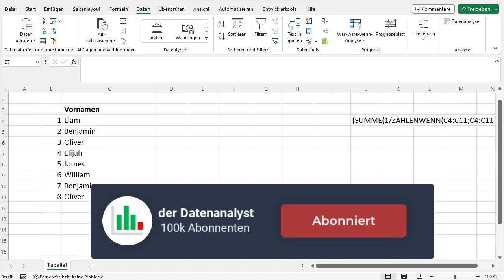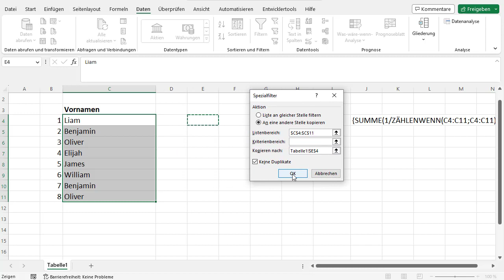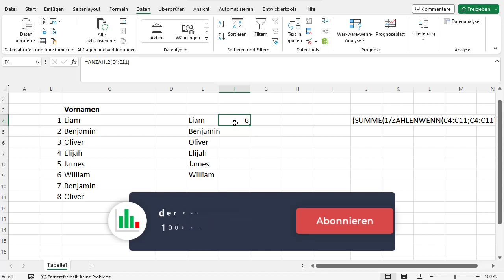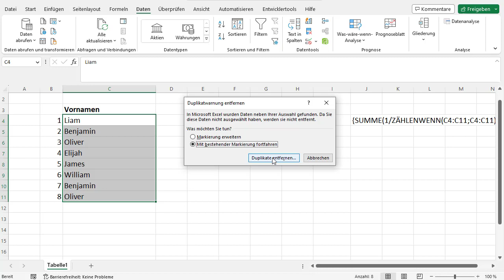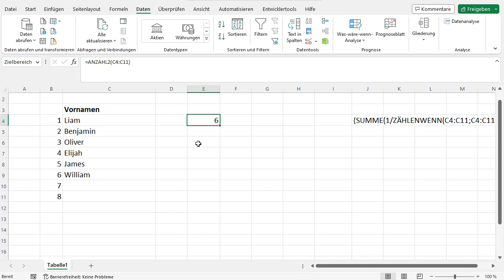Excel eindeutige Werte zählen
Hast du schon einmal versucht, eindeutige Werte in deinen Tabellen zu zählen und dich dabei gefühlt wie ein Detektiv, der nach versteckten Hinweisen sucht?

Keine Sorge, du musst nicht länger nach Nadeln im Heuhaufen suchen! In diesem Video werde ich dir zeigen, wie du mithilfe einer einfachen Excel-Formel eindeutige Werte in deinen Tabellen schnell und einfach zählen kannst - ohne dabei den Verstand zu verlieren.